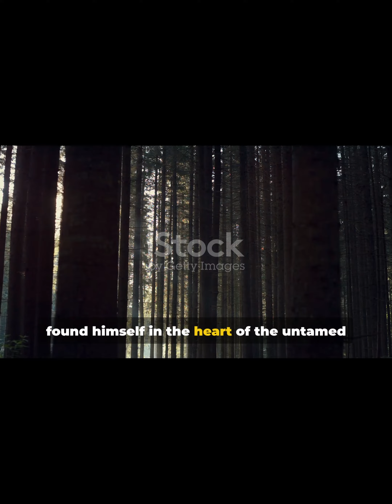lost to the woods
"Lost to the Woods" encapsulates a gripping tale of unexpected circumstances leading someone astray in the wilderness. It's a story woven with the threads of uncertainty, adventure turned misadventure, and the struggle to navigate through the dense, untamed expanses of nature.

Picture this: A journey meant for exploration or a simple trek evolves into an unforeseen odyssey. Whether by wrong turns, unforeseen weather, or an unfortunate twist of fate, an individual or a group finds themselves adrift amidst the towering trees, tangled underbrush, and the eerie symphony of wildlife.

The narrative unfolds as they grapple with survival, battling nature's challenges—scarcity of resources, the looming threat of nightfall, and the disorienting feeling of being far from familiar landmarks. Emotions run the gamut from fear to determination, the constant struggle against panic and the ever-pressing need to find a way back to safety.